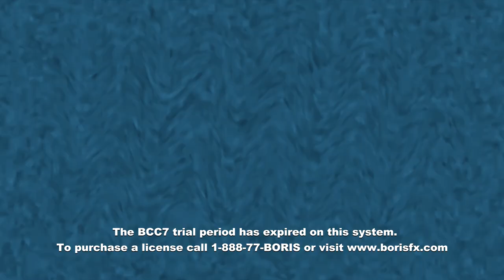My Random Effects 2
Sorry if I haven't done it before, here it is!
It's back!!!